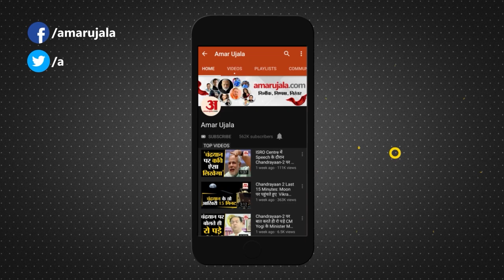UP News: बागपत में नहर टूटने से जलमग्न हुई सैकड़ो बीघा फसल | Bagpat News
बागपत के निरोजपुर मार्ग की पूर्वी यमुना नहर टूटने से किसानो की सैकड़ो बीघा गेहूं और सरसो की फसल जलमग्न हो गई। किसानों ने इसकी जानकारी सिंचाई विभाग के अधिकारियो देकर नहर का पानी रुकवाया। लेकिन तब तक सैकड़ो बीघा फसल जलमग्न हो चुकी थी।